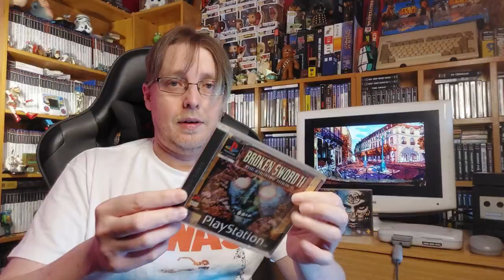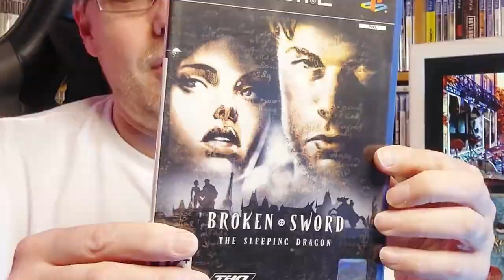Legends of Video Games - George Stobart - The PlayStation Point And Click Hero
So many video game mascots come and go, but a few have true staying power and yet are totally unappreciated.  The Broken Sword games has one such hero, the everyman George Stobart.